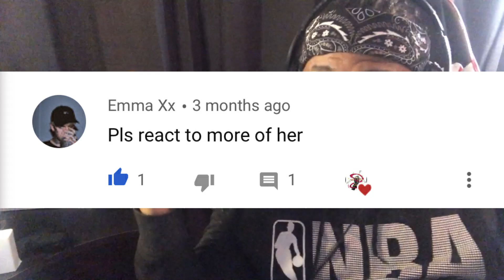YOU GUYS ASKED!!!!! BILLIE EILISH (REACTIONS)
THANK YOU FOR YOUR SUPPORT DO ME A FAVOR AND HIT THE (SUBSCRIBE) BUTTON TO JOIN THE NINJA ACADEMY ITS FREE ASSASSINATE THAT LIKE BUTTON AND HIT THAT BELL 🔔 TO NOT MISS ANY OF THIS COOLNESS UNTIL NEXT TIME ILL SEE YOU IN THE NEXT VIDEO.